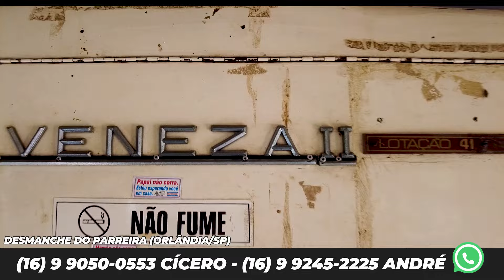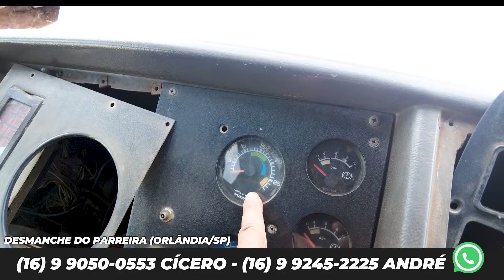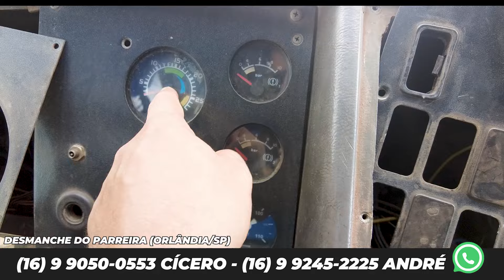O MAIOR DESMANCHE DE ÔNIBUS USADOS DO BRASIL TEM MUITAS OPORTUNIDADES!! COMPRE PEÇAS DE ÔNIBUS (PT1)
O universo de compra e venda de ônibus usados é muito grande no Brasil, mas o universo de compra e venda de peças para ônibus é maior ainda!!

Peças de ônibus de várias épocas, desde os Monoblocos O-364 até os Monoblocos O-371, O-400, passando pelos lendários Volvo B58, Volvo B10M, Scania K112, Scania K113. Motor, bloco de motor, câmbio, diferencial, platô, disco, rodas, janelas, portas, bancadas, qualquer item você pode retirar dos ônibus que estão disponíveis no desmanche do Parreira ou ainda pode perguntar se existe algum tipo de peça nos galpões da empresa.

IMPERDÍVEL!! MUITAS OPORTUNIDADES DE NEGÓCIO TE ESPERAM NO PARREIRA COMÉRCIO DE PEÇAS QUE FICA LOCALIZADO NA CIDADE DE ORLÂNDIA/SP

Caso o cliente deseje alguma peça disponível no desmanche, pode encomendar por telefone e receber no local de preferência.

Endereço: Av. Marginal Esquerda, 25 - Centro, Orlândia - SP

Gostou?

Equipamentos utilizado para gravação das imagens:

- Câmera Dji Osmo Pocket 2 (Combro Creator)